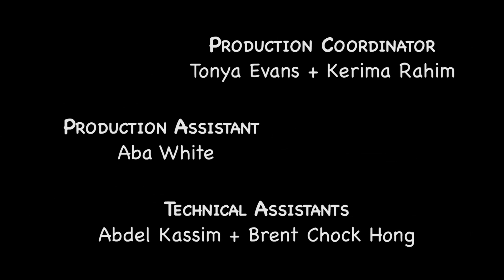Love & Family Ep #9 - "Parental time-outs"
Love & Family
Ep #9
"Parental time-outs"

If you must break a promise, negotiate a solution together.

"Love and Family"  is a mini series that aims to reduce the rates of child abuse in Trinidad and Tobago by offering effective parenting tools that can be incorporated into the daily challenges of a parent or other caregiver. Our primary target audience is families with young children as well as immediate guardians of children.

CREDITS
Executive Producer  - Diana Mahabir Wyatt, Coalition Against Domestic Violence, Rape Crisis Centre
Director / Producer  - Nadella Oya
Production Manager - Stacey DeSouza
Writers  - Nadella Oya + Stacey De Souza
Director of Photography - Iain Waller
Assistant Director - Iscah Straker
Editor - Christian Duff
Camera - Iscah Straker
Audio Technician - Kasi Foster + Keron Lemessy
Production Coordinators - Tonya Evans + Kerima Rahim
Production Assistant  - Aba White
Technical Assistants  - Abdel Kassim + Brent Chock Hong
Equipment  - Visual Art Ltd
Equipment - Trinidad Movie Equipment Rental Company
Post Production Facilities  - Montage Productions
Catering - D Avenue Café
Production Company  - Creative Joint
Consultants - Aruna Mohammed, Dr. David Bratt, Gillian Semper, Marian Taylor, Kamu Laird, Cindy Theroulde

CAST
Hayden Wilson  Conrad Parris
Paula Wilson  Serran Clarke
Desiree Wilson  Semaura Clarke
Carla Wilson  T'Shaun Billouin
Corey Wilson  Xayvion Forbes
Dawn Singh  Anna Kadir
Michael Singh  Christopher Smith
Daniel Singh  Deron Dindial
Priya Singh  Reshana Ahamad
Stacy   Zoe Zamore
Candice   Ronni Sampson
Joan Dennis  Althea Diaz
Carla's Boyfriend Zane Coker

Ministry of Gender, Youth and Child Development
Republic Bank Ltd
British High Commission
PMSL
Designwares
Telecommunications Services of Trinidad and Tobago (TSTT)
The Lloyd Best Institute
create.future.good

SPECIAL THANKS
Giandre Diaz / Burning Bush Studios
Yvonne Thomas
Princess Donelean
Montage Productions
Timmy Mora
Kathleen Stroud
Kharim Mathias
Lilliput Children's Theatre
Holistic Primary School
Yoga 4 Youth
Samacitta
Penelope Spencer
Necessary Arts
Advanced Dynamics Ltd
Marvin Andrews
Damian Gordon
Kieran Valley
Roba Ofili
Kamu Laird
Saran Sampson
Gregory Sloane-Seale
The Beharrylal family
Stephanie Edwards
The Riley family
Crystal Aming
And Everyone who supported this production

The Coalition Against Domestic Violence (Trinidad and Tobago)